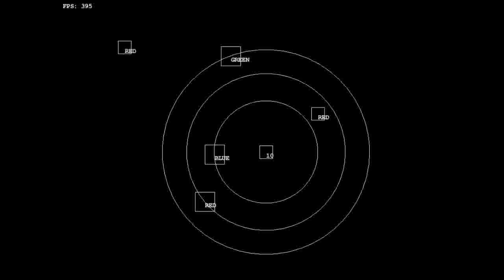DJ-Quetzal 48h montage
A few screen-shots taken over the course of our game Quetzalcoatl's 48 hour development. The game was written as part of the Global Game Jam 2012, Paris. We used the Java "Slick" library. Gameplay video soon, hopefully ;)